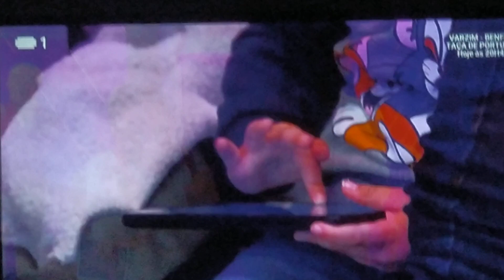O Preço Certo (2023) Era Outra Vez Perdeu Por 28.220 E Ele Mandei A Dexer